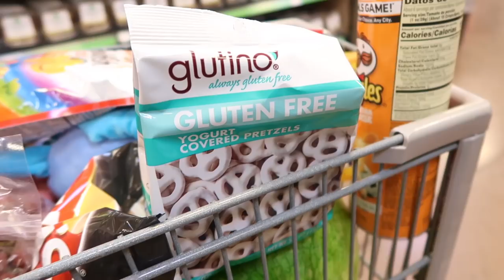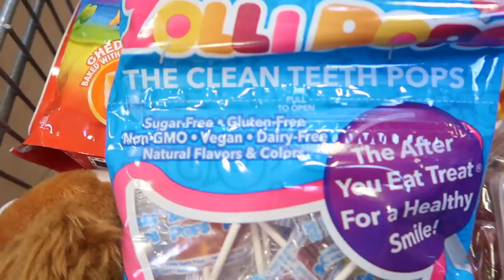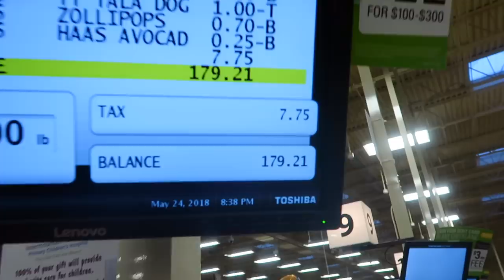KID Does GROCERY SHOPPING For The Week!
Ellie goes grocery shopping for the family for the weeks food! Yikes!
↓↓↓↓↓↓ CLICK TO SEE MORE ↓↓↓↓↓↓↓↓
We thought it would be fun to see what would happen if Ellie was given the task of doing all the grocery shopping for the family for a whole weeks worth of food. Let's just say, she really likes sugar!

Intro Theme song by Cody Crabb:
Codycrabb.com